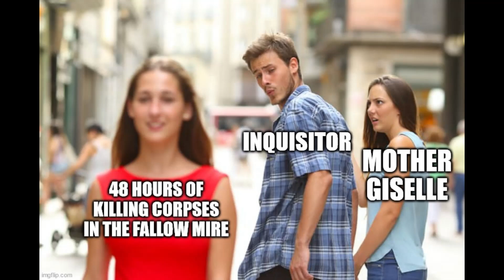Dragon Age Inquisition Memes